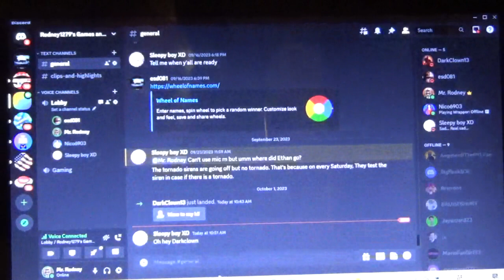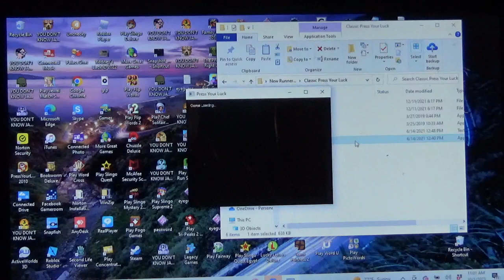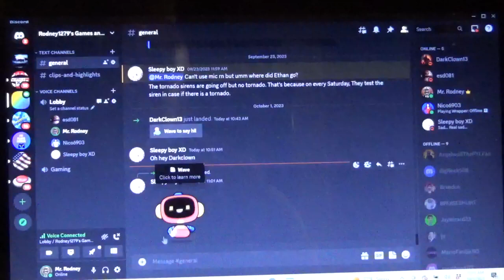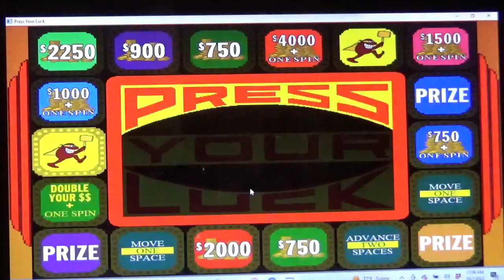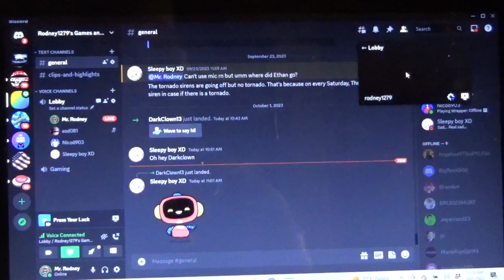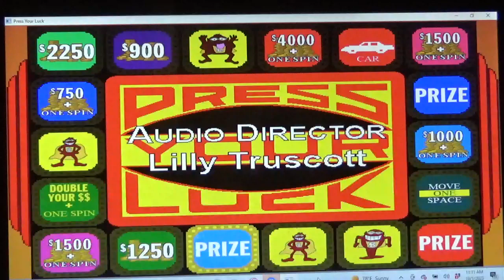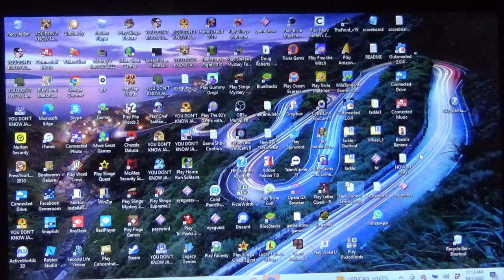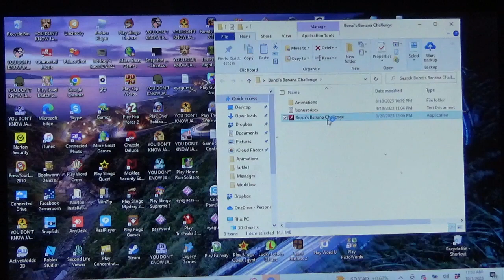Classic Press Your Luck Season 1 Episode 33 (Plus Bonzi's Banana Challenge)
Contestants: Ethan, Nico, and Sleepy Boy